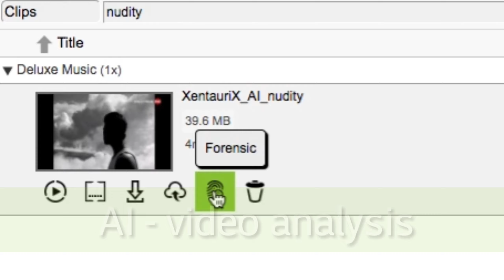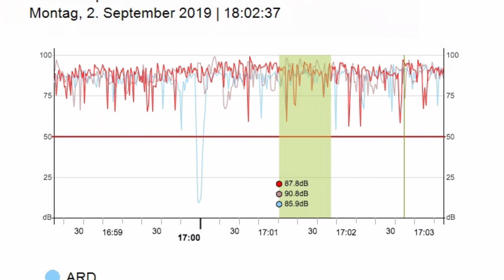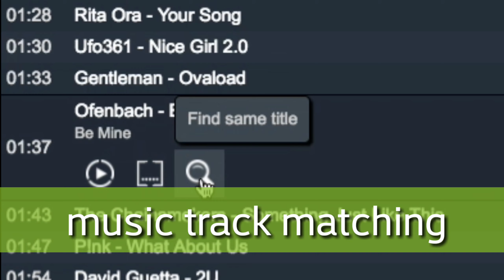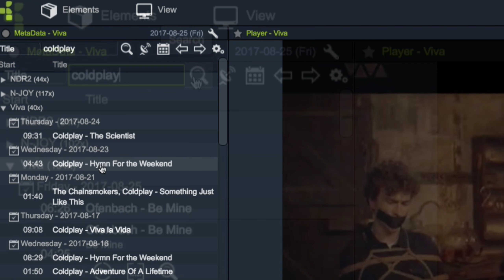XENTAURIX Media & Broadcast Logger: Multi-Channel, Multi-Signal Monitoring and Recording System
XENTAURIX systems are used for TV, radio, compliance recording, broadcast recording, content analysis, re-streaming, VoD clipping, monitoring, as a video recording system for social media livestreams and in the area of further education.